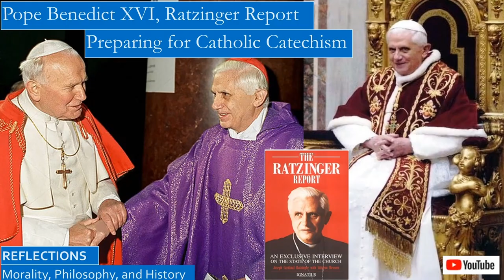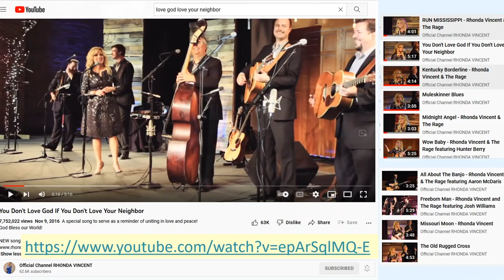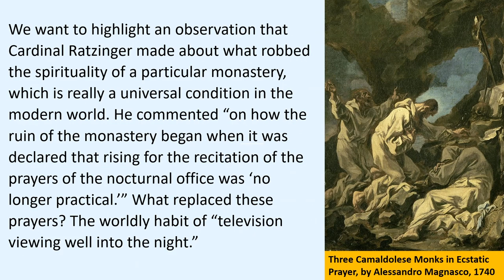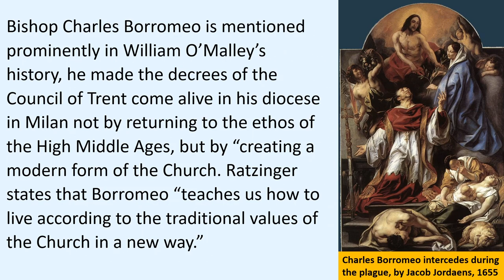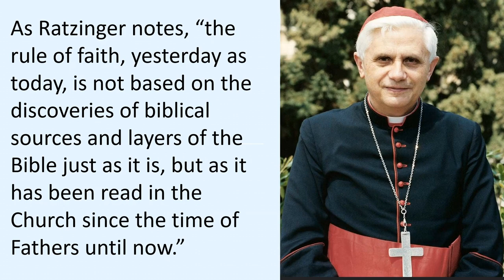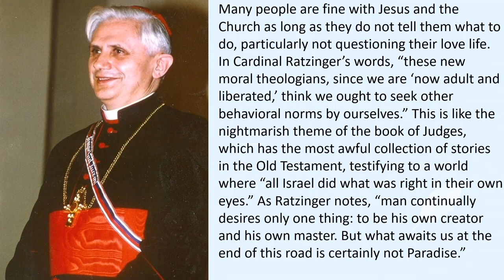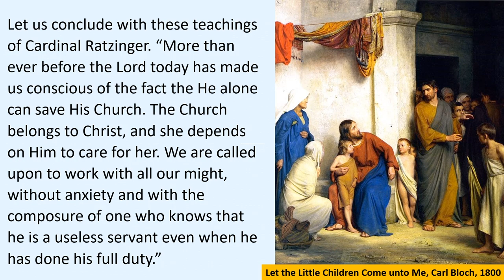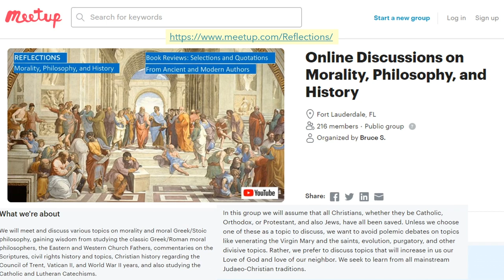Pope Benedict XVI, Ratzinger Report, Leading Up to the Catholic Catechism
Twenty years after Vatican II the Catholic Church seemed like a boat adrift without a rudder. Cardinal Ratzinger, who would later be ordained Pope Benedict, expressed his concerns and frustrations with the lack of direction in the Church and the misconceptions of Vatican II in interviews with Vittorio Messori, an Italian journalist, who would publish them in the Ratzinger Report.

Ratzinger discusses the frustration of many in the hierarchy of the Church on how so few of the faithful, both critics and champions of Vatican II, actually read and understood the decrees of the Council. Pope John Paul II and Cardinal Ratzinger saw this a lack of catechesis, so shortly after the 1985 publication of the Ratzinger Report, the Catholic Church started the process of drafting a new Catholic Catechism, soliciting input from over a dozen cardinals, bishops, and theologians.  Ratzinger compared the post-Vatican II Church to a “construction site where the blueprint had been lost but everyone continues to build according to his taste.”

We also reflect on:
• Roles of Pope John XXIII, Yves Congar and Henri de Lubac in the Second Vatican Council.
• How the Council of Trent and Vatican I influenced the decrees of Vatican II.
• How Charles Borromeo implemented the decrees of the Council of Trent.
• The essence of faith, obedience, liturgy, the sacrament of penance, and the sacrament of marriage.
• St Augustine and the two-fold Love of God and love of neighbor.
• Gaudete Et Exsultate encyclical of Pope Francis, On the Call to Holiness in Today’s World, and the preferential option for the poor.
• The 1994 Pontifical Biblical Commission.
• Two methods of biblical interpretation, the patristic method, which  studies the writings of the Church Fathers on the Scriptures, and the historical-critical method.
• Role of missionaries in a post-colonial world.
• George Weigel’s biography of Pope Benedict XVI.